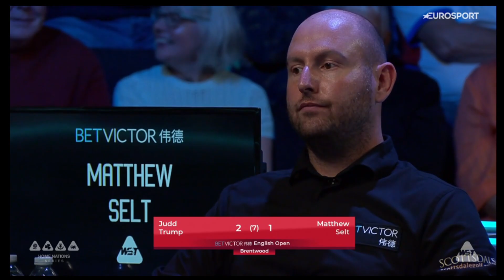English Open 2024 - Day 7 - Afternoon - Judd Trumph Vs Mathew Selt